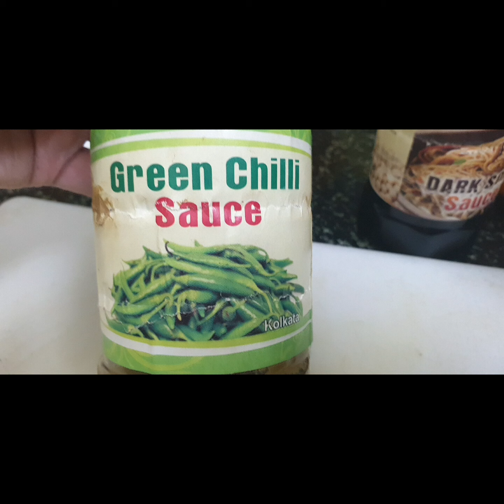Healthy Homemade Veg chowmein recipe